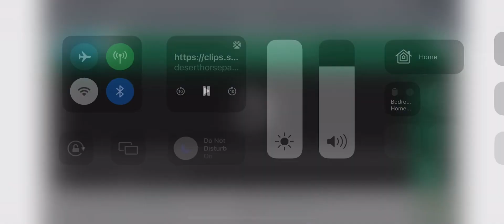Carleo 3’6 Performance Handy - 2nd Place